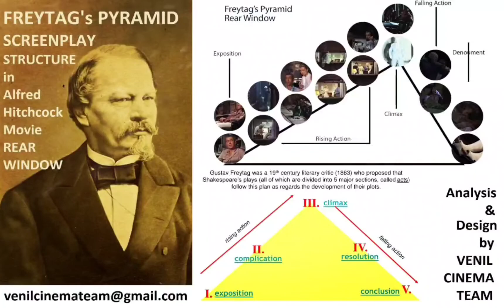Screenplay Structure | Alfred Hitchcock | Rear Window | Freytag's Pyramid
Shared by VenilCinemaTeam